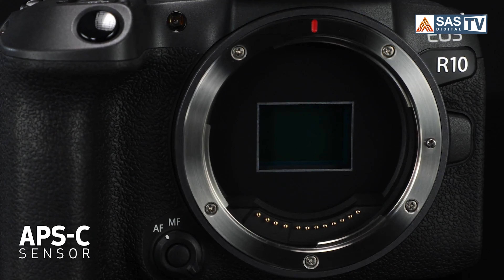Top 5 Best Mirrorless Camera Under 1 Lakh | Best Mirrorless Camera Under 1 lakh in 2024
లక్ష రూ. లోపు బెస్ట్ కెమెరాస్ ఇవేఅదిరిపోయే ఫ్యూచర్స్ | Under 1 Lakh Best Cameras